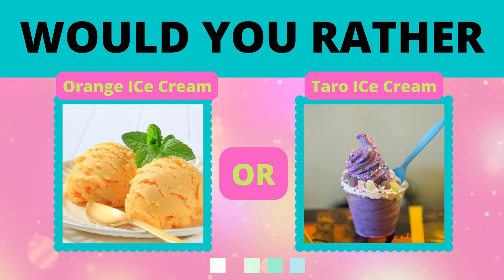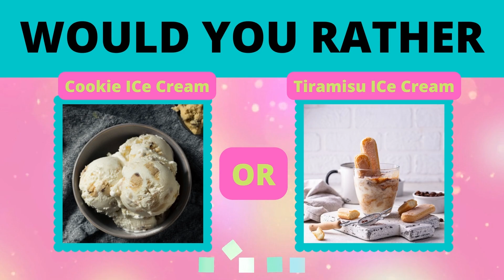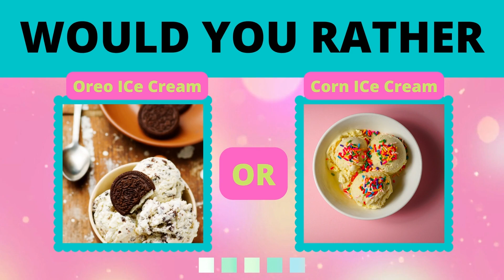POWER QUIZ 🎁🥳 WOULD YOU RATHER 😍 YUMMY ICE CREAM EDITION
The 15 hardest choices ever!

Are you ready for this relaxing entertainment?

I hope this video can inspire, entertain, this video puts you in a good mood.

Here's how it works:
We will show you 15 pairs of options and you will have to choose one of them. join this video Have fun! 🤩

please correct and let me know if there are errors in this video, I hope I can continue to grow with YouTube.

I need your help, because you are important to my channel.😉